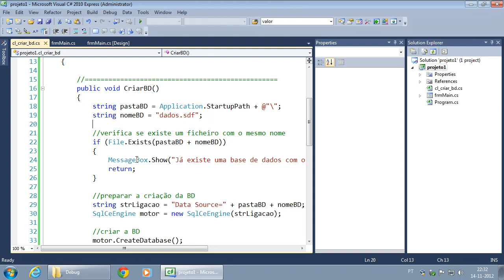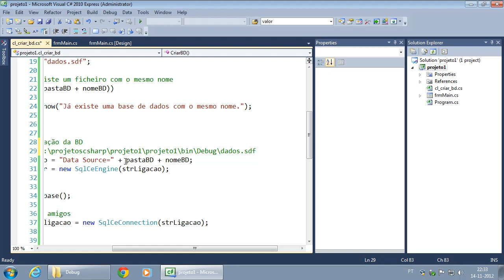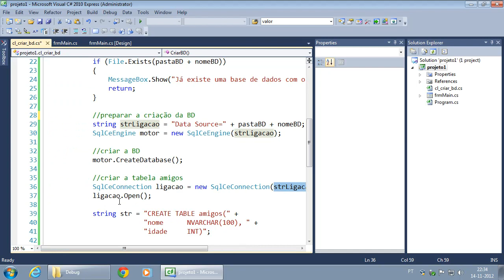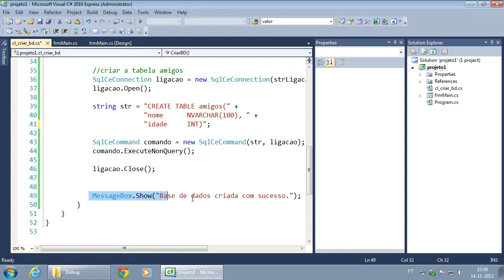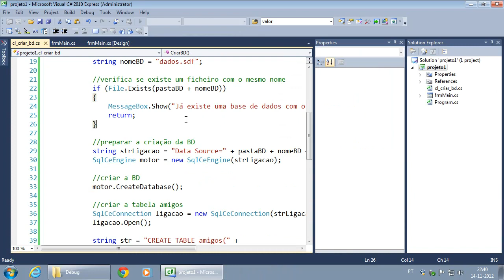020 Explicação mais detalhada sobre o vídeo anterior e adição de password à BD